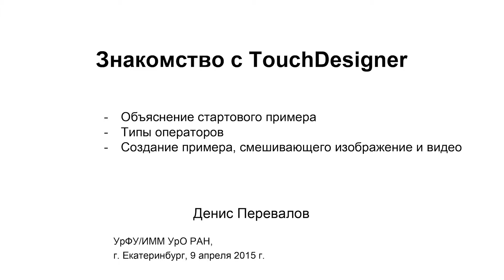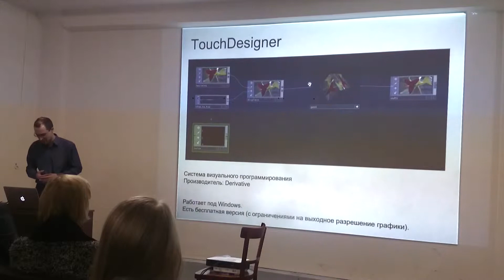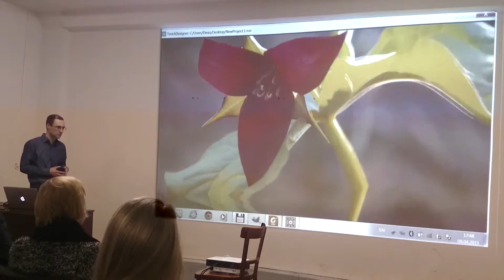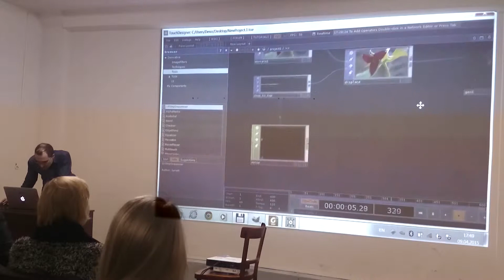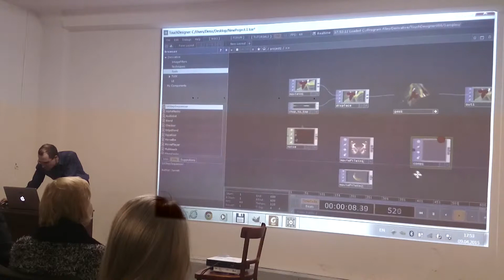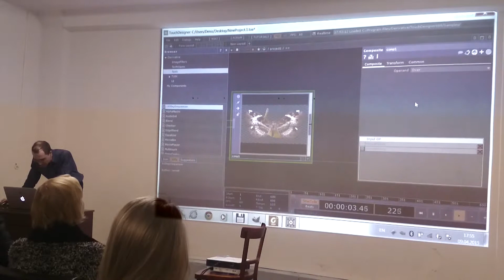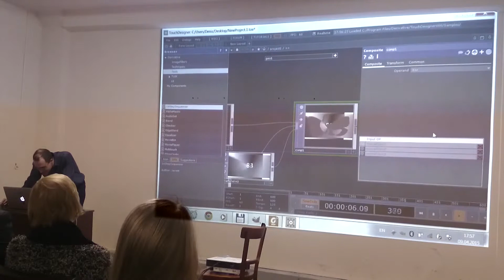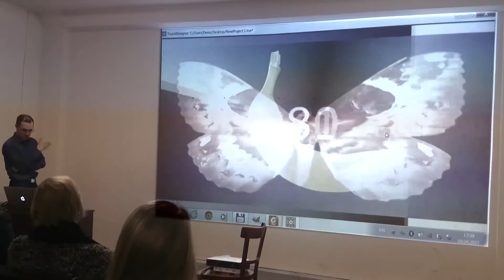Знакомство с TouchDesigner (АГВЗ'15:6:1)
c/к Анализ и генерация видео и звука в реальном времени,
УрФУ-ИММ, г. Екатеринбург. Весна 2015.
Лектор Денис Перевалов